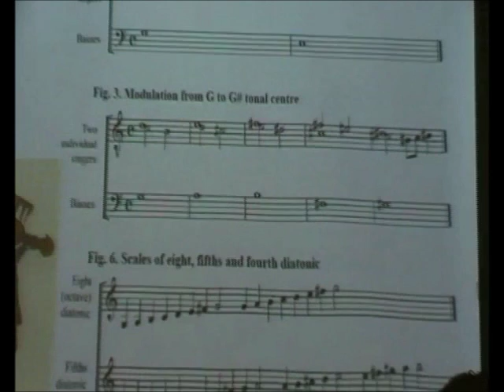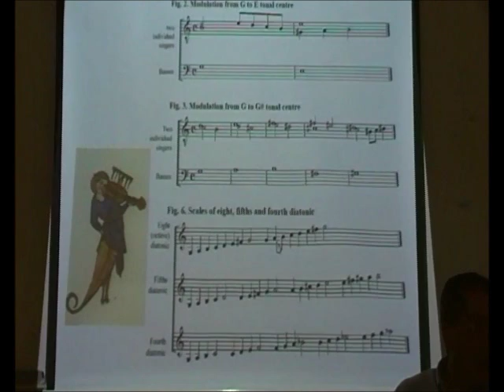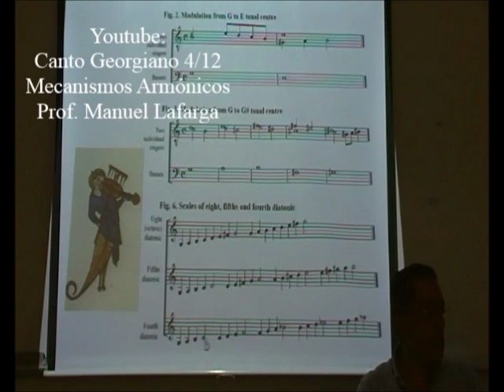Georgia Antigua 11/16 - Intervalos, Escalas, y Sistemas - Prof. Manuel Lafarga